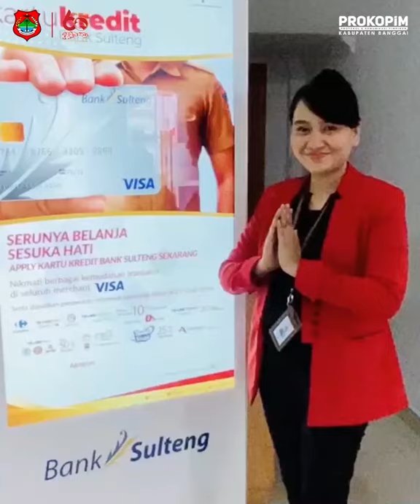UCAPAN DIRGAHAYU KABUPATEN BANGGAI KE 60, 8 JULI 2020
Dirgahayu Kabupaten Banggai ke 60, tanggal 8 Juli 2020.